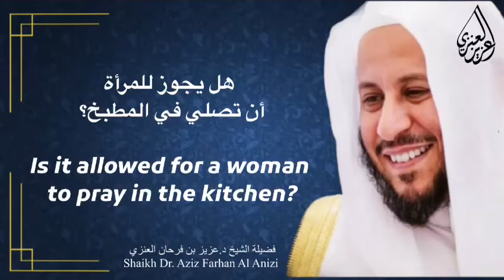هل يجوز للمرأة أن تصلي في المطبخ؟ عزيز فرحان العنزي